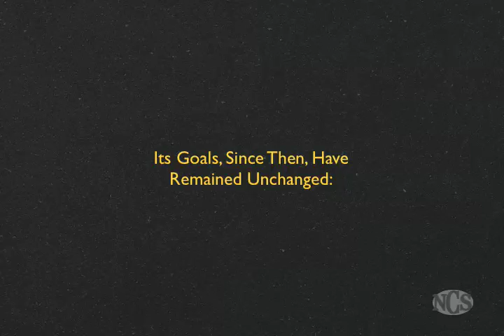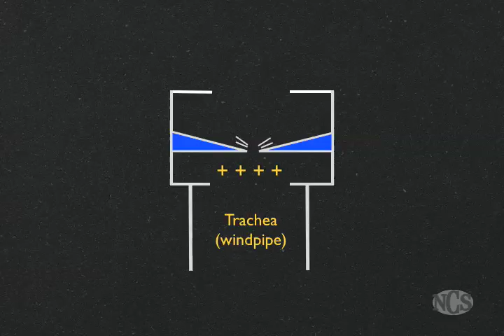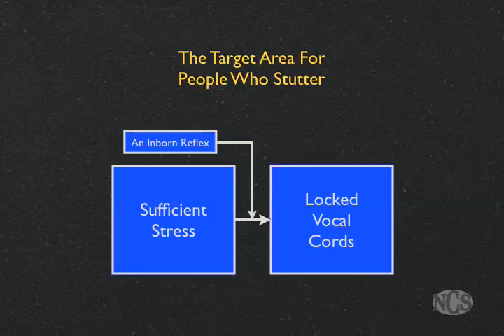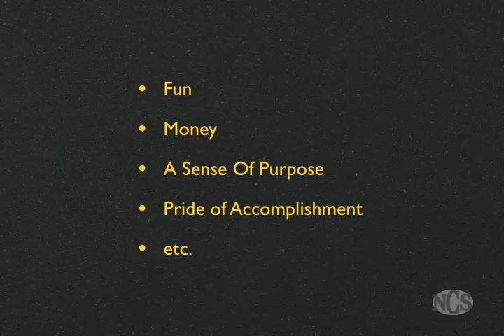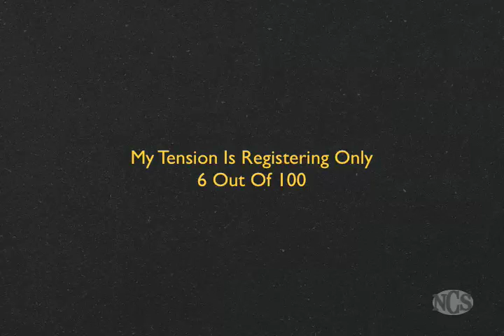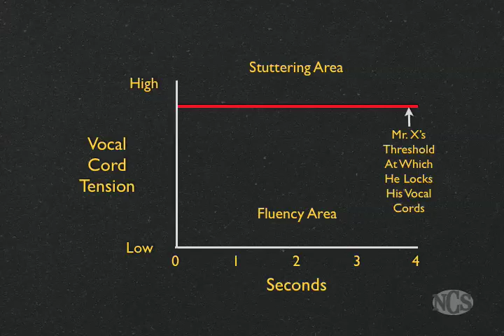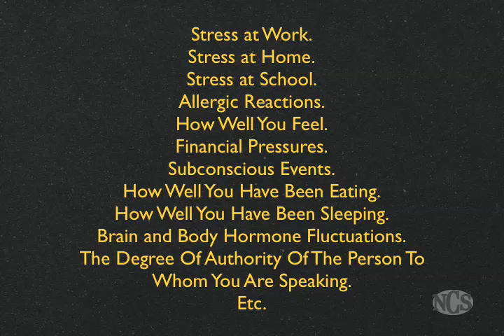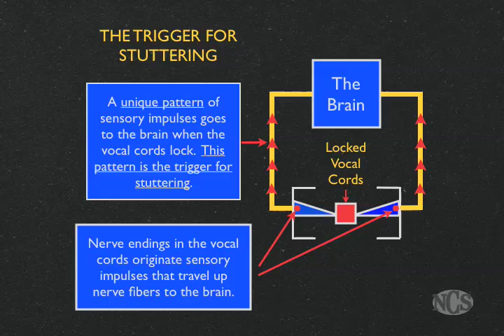Video 1 - The Understanding - Martin Schwartz Training Programme for People Who Stutter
This is Video 1 of the Martin Schwartz DVD Training Programme to manage stuttering, created in 2008. Initially introduced as the Passive Airflow Technique, the approach is also known as Intent Therapy. Dr Schwartz has kindly agreed to make his programme available for free for those who stutter.

Dr Schwartz's previous book, Stutter No More (1991), is also online for free

This Video 1, The Understanding, explains why people stutter. Videos 2 and 3 deal with two techniques for managing the underlying vocal-cord lock which results in stuttering. The programme also entails a Manual, a Workbook and a Relaxation Audio file. These materials can all be found for free on my , which also contains other relevant material if you are interested in this way of thinking about stuttering.

The stuttering community is indebted to Dr Schwartz for sharing his research and insights. If you stutter, do watch these videos. It's not a miracle cure and requires work - but regard it as an investment in your future.